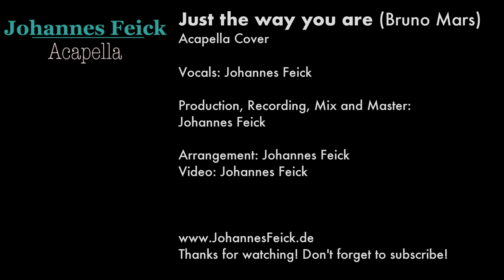Just the way you are - Bruno Mars - Acapella Cover by Johannes Feick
Hey Friends!
Hope you enjoy this cover of “Just the way you are” by Bruno Mars.

“Just the way you are” – originally by Bruno Mars
Written by: Khari Cain, Peter Gene Hernandez, Philip Martin II Lawrence, Ari Levine, Khalil Walton
Published by: BMG Firefly, Dry Rain Entertainment, Northside Independent Music Publishing LLC, Mars Force Music, BMG Gold Songs, Music Famamanem LP, Upper DEC, Roc Nation Music, Universal Music Corporation, WC Music Corp, Round Hill Songs